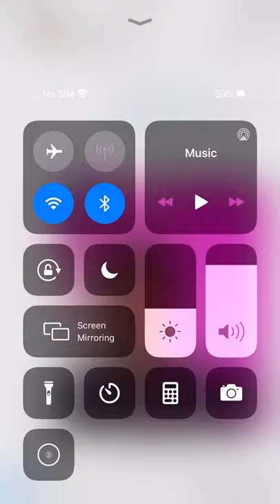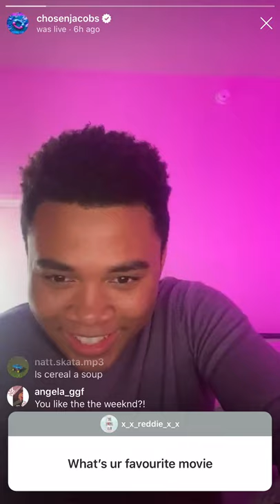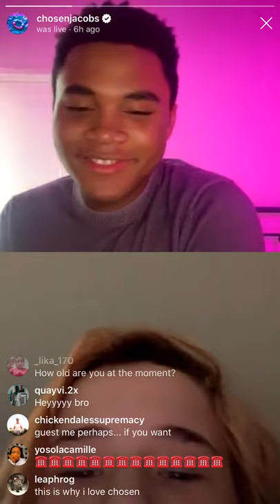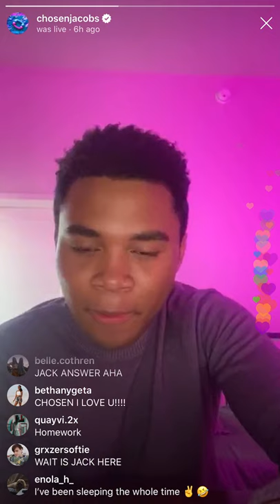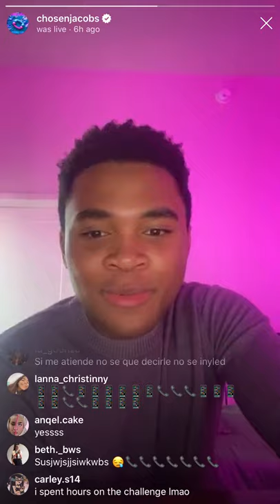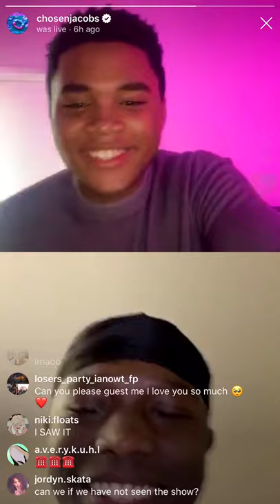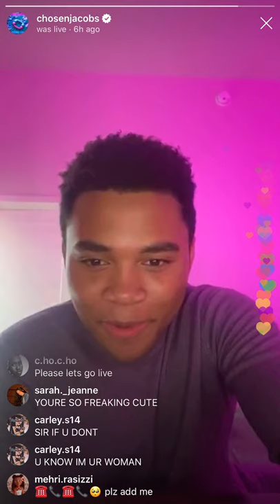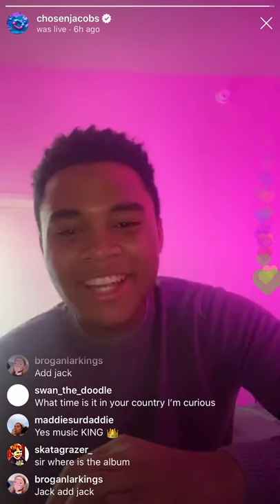Chosen Jacobs Live Stream April 14, 2020